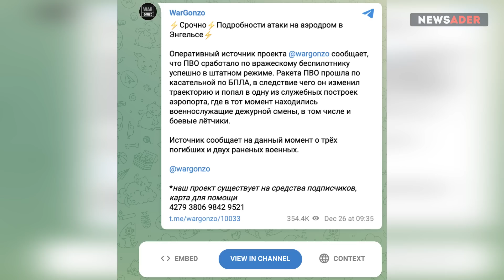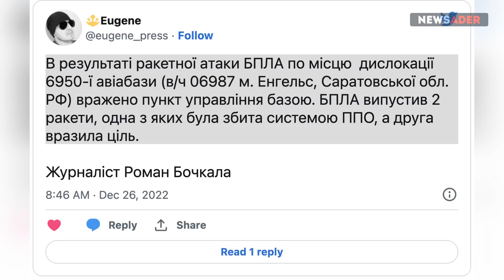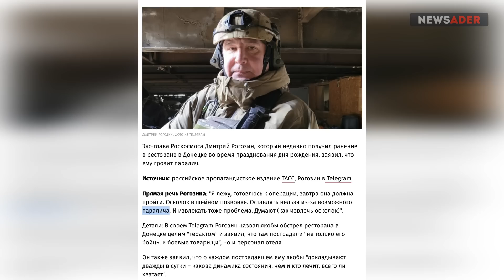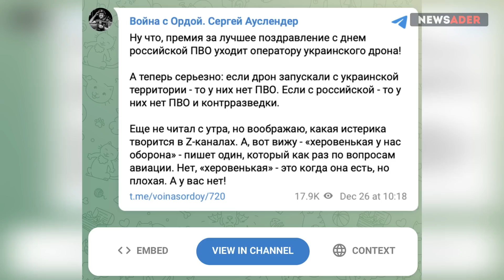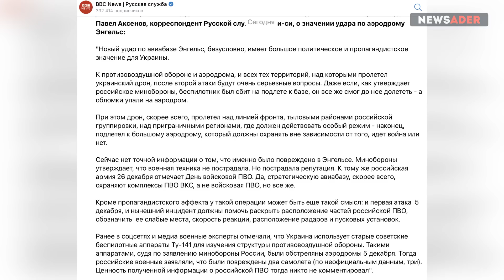Джекпот ВСУ в Энгельсе: Украинцы щёлкают лётчиков РФ, позор российской ПВО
Биткойн – 14tjBY9jRKPJd9GU8ndaDdQy6jx9qZX8f6

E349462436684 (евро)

Банковский счет – LT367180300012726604 (получатель Aleksanееdr Kushnar, банк Siauliu bankas, Swift CBSBLT26A)